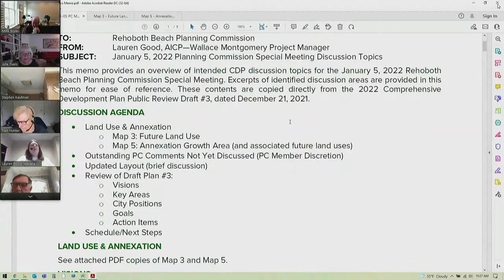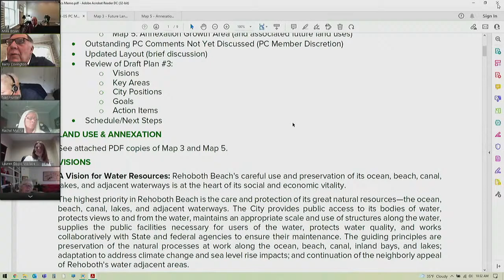Planning Commission Special Meeting- 05 Jan 2022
1.  Call to Order

 2.  Roll Call

 3.  Verification of Meeting Notice - A. Womack

 5.  Correspondence

 6.  The purpose of this Special Meeting is for the:

    A.  Continued discussion of revised Comprehensive Development Plan (CDP).

 9.  Adjournment

 10.  Signatures - Will not print in agenda